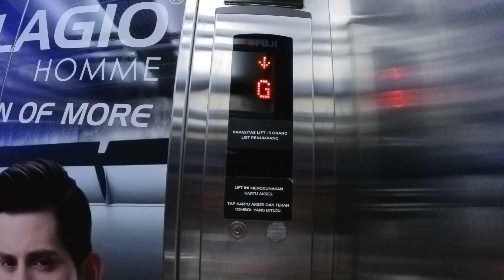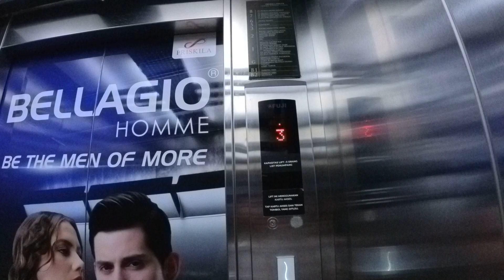Generic Elevator/ Lift at Azana Style Hotel Jakarta, Cengkareng